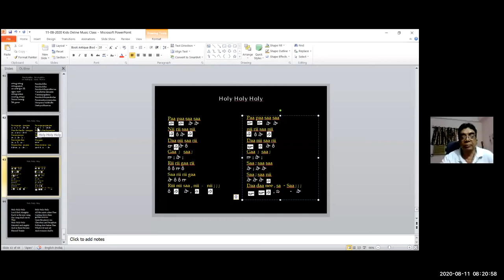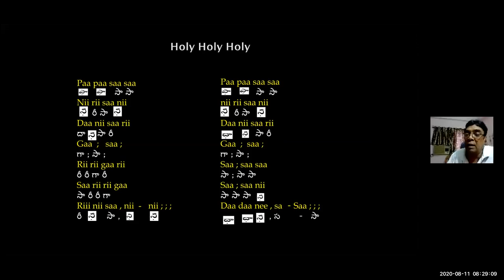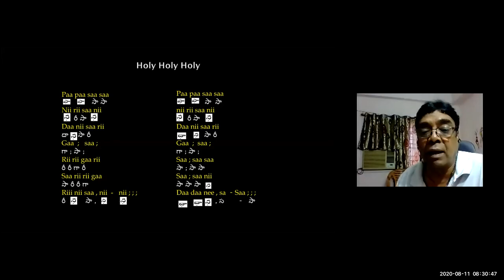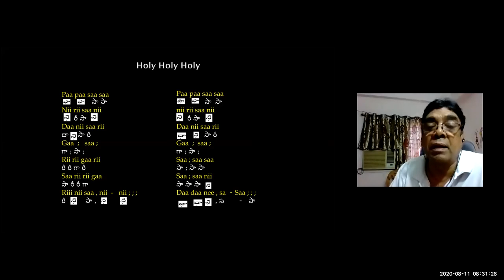#77 ~ CMC KIDS ZOOM CLASS ~ Dr K Maharishi's Christian Melodies ~ 11TH AUG 2020